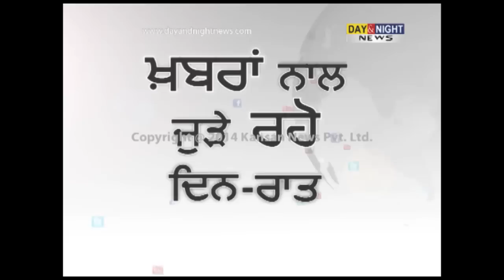Jammu & Kashmir Floods: 4 lakh stranded, nearly 47000 rescued